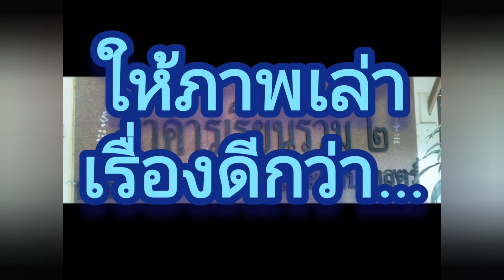งานเลี้ยงศิษย์เก่า มหาวิทยาลัยเทคโนโลยีราชมงคลล้านนาพิษณุโลก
งานเลี้ยงศิษย์เก่ามหาวิทยาลัยเทคโนโลยีราชมงคลล้านนาพิษณุโลก (กร่าง 69 พ.ศ.2565) คณะบริหารธุรกิจและศิลปศาสตร์ (รุ่นบุกเบิก)